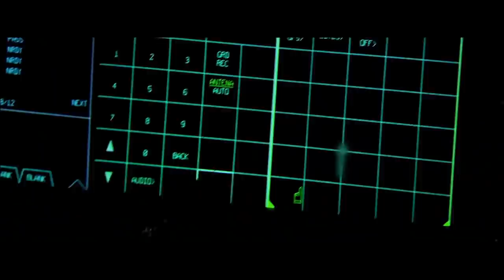5th Gen Fighters : Not good for carrier operations? | हिंदी में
This is a video on 5th Gen Fighters : Not good for carrier operations?